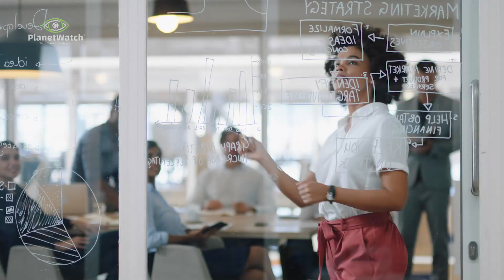PlanetWatch: hyperlocal real-time air quality data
Air pollution accounts for 7 million deaths around the world every year, posing an unprecedented challenge for Humanity.

PlanetWatch is reinventing air quality monitoring, replacing unreliable traditional networks with cutting-edge technology and unprecedented scalability.

Our unique blockchain-based system incentivizes people to deploy air quality devices by rewarding them for their efforts.

Through this joint approach, we are able to quickly and cost-effectively build a dense air quality monitoring network. This allows us to collect accurate, real-time, hyperlocal data that a wide range of organizations can use to enhance their solutions and support decision-making processes.

Join our mission of building the leading global environmental data ledger while protecting your family and community!